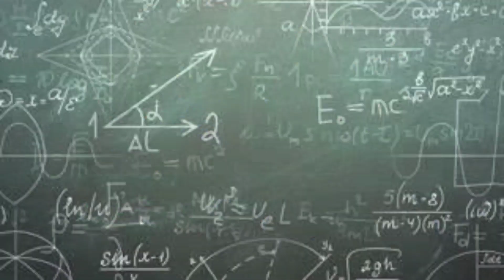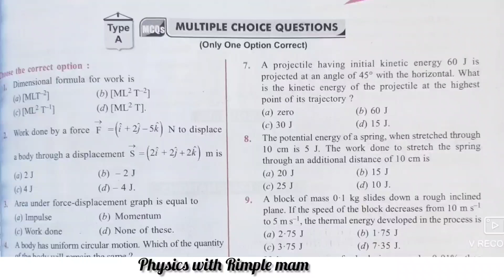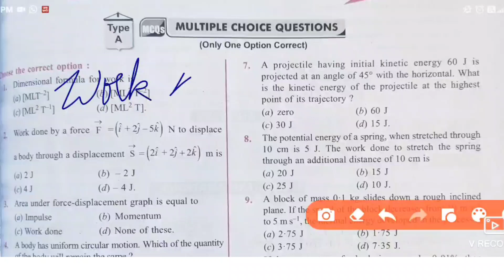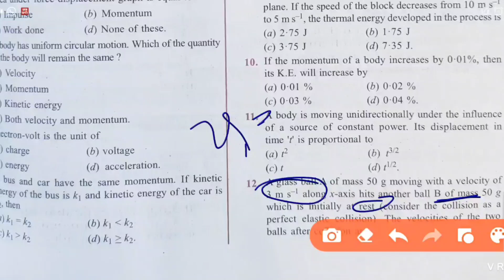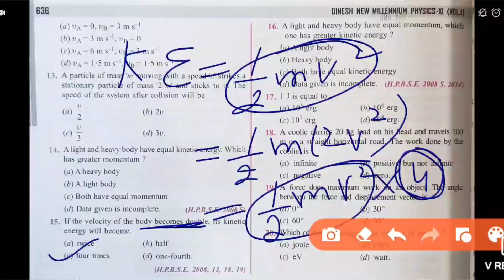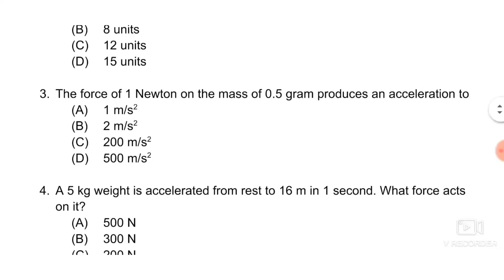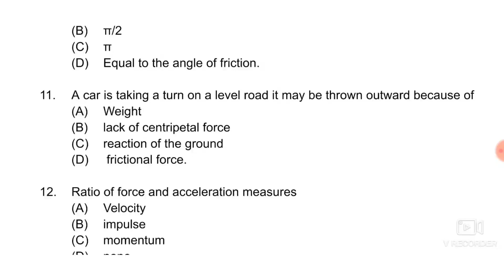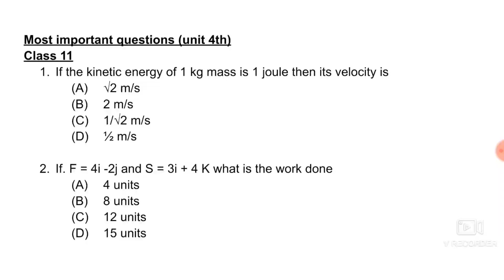11th Physics revision test (test-2) weeklytest revisiontest physics term1 Unit-4th Most important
11th Physics revision test (test-2)